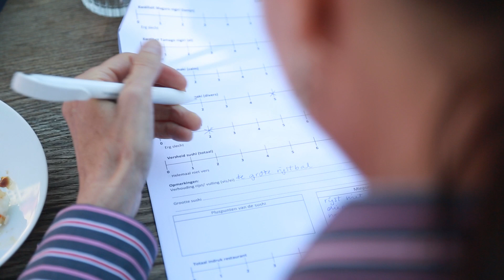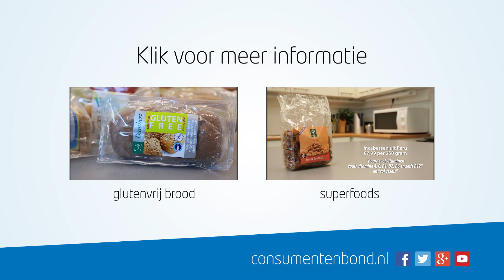All You Can Eat Sushi - Smaaktest (Consumentenbond)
Ga voor meer informatie en testen over voedsel naar De Consumentenbond heeft onderzoek gedaan naar de kwaliteit en veiligheid van sushi bij All You Can Eat restaurants. We hebben een laboratorium onderzoek gedaan en 8 sushi kenners en liefhebbers hebben we de sushi laten proeven.